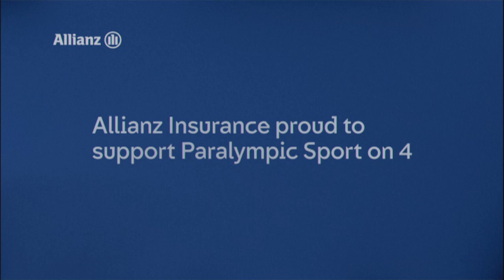TRAILER: The Superhumans Show | Saturday 11am | Channel 4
Alex and Sophie Morgan's guests include swimmer Mark Foster and comedian Ellie Taylor